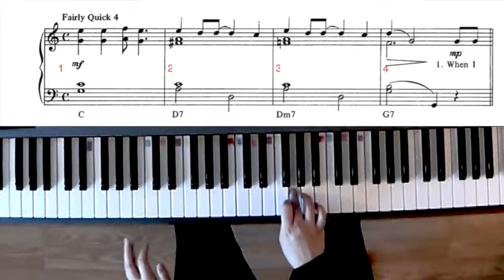Let it be | Beatles | Cours de piano, mesures 1 à 4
Cours de piano par Valérie Chenus

Apprenez vos pièces de musique préférées au piano.

Les pièces sont parfois simplifiées ; idéal pour les débutant et les intermédiaires.

Si vous souhaitez encourager mon travail pour que je prépare plus de vidéos, vous pouvez me faire un don